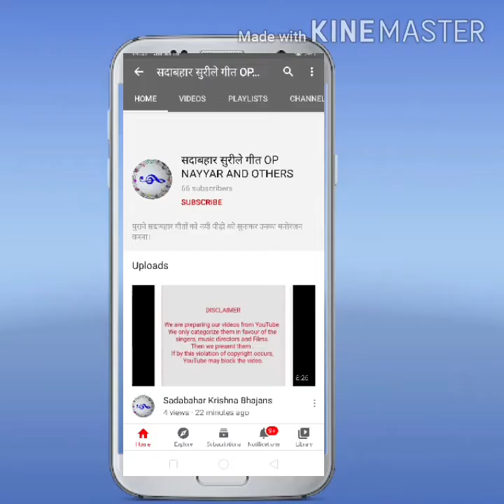KALYANJI-ANANDJI WITH KAMAL BAROT HITS (PART 1)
1) Akeli Mohe chod na jana (Madari)
2) Yu na akadiye yu na bigadiye (Sunahri nagin)